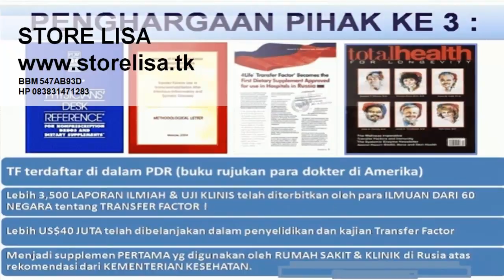4lifeone - Copy (66).mp4